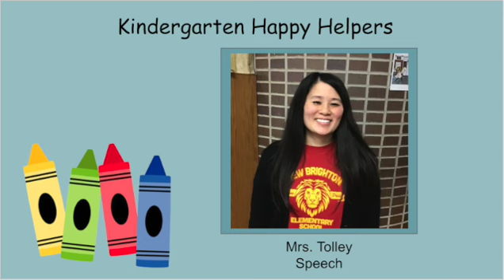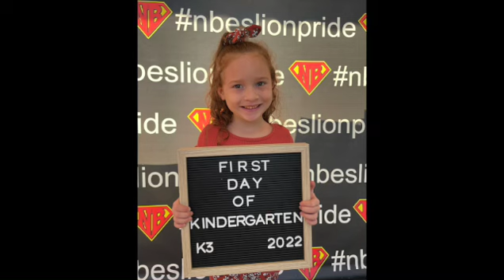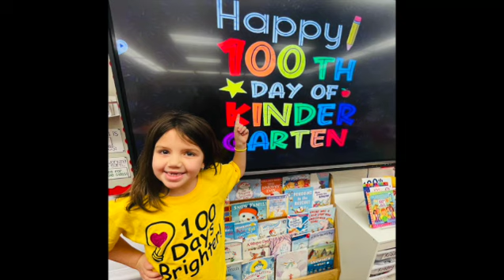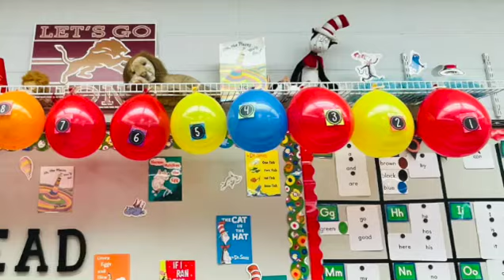Kindergarten Registration SD 480p